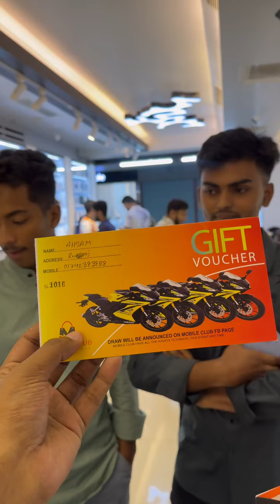আমাদের ১০০০ হাজার কুপন এই সেলের সাথে সাথে শেষ হয়ে গেলে। ধন্যবাদ প্রিয় কাস্টমার সাথে আপনাদের কে.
Mobile Club❤️

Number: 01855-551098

Jamuna Future Park, Basundhora ,

Mobile Club Location

Address

Shop: 4D-034A Level: 4 Block: D (Beside Robi Customer care) Jamuna Future Park

মোবাইল ক্লাবের দ্বিতীয় শপ।

 স্থান:যমুনা ফিউচার পার্ক লেভেল ৪, ব্লক বি,শপ নং,18/C ❤️

Dhaka, Bangladesh

Serving

Process

Upload

fideo Uoload

hai
Mobile Club Jomuna future park

Smart Think Jomuna future park